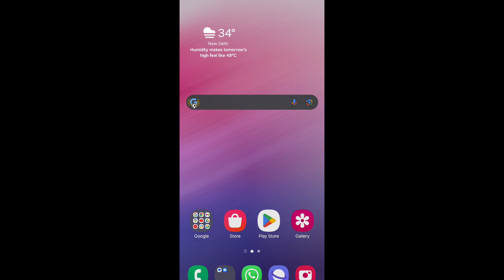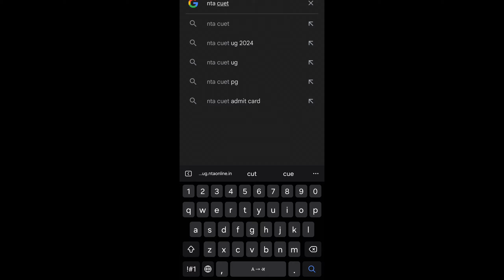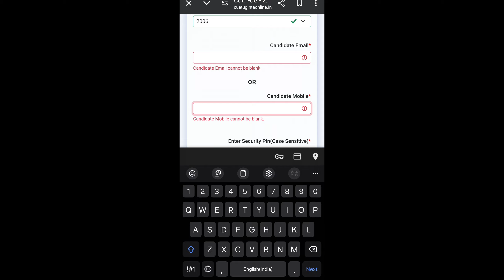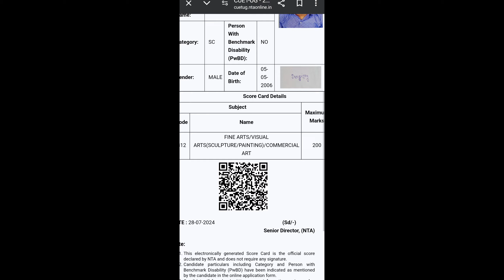NTA CUET RESULT OUT 28 July 2024 watch now...full tutorial on youtube